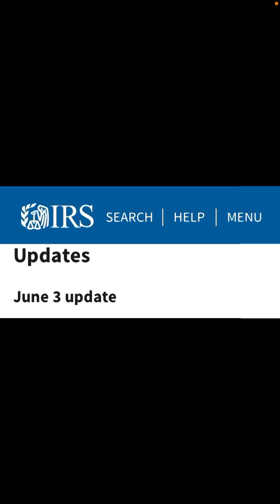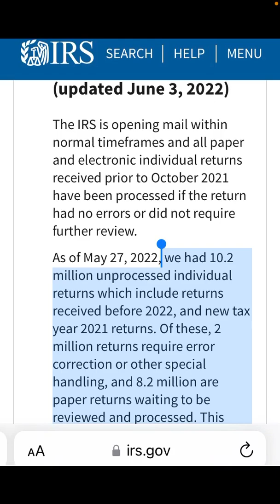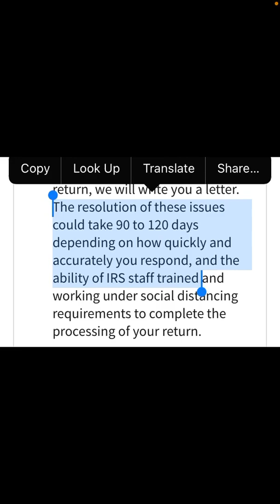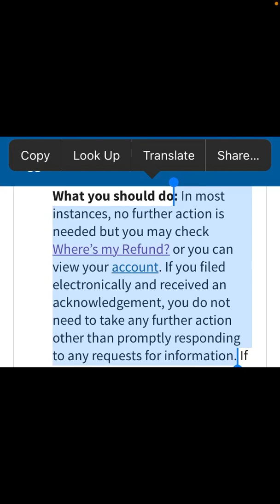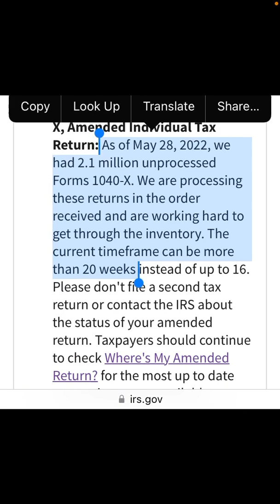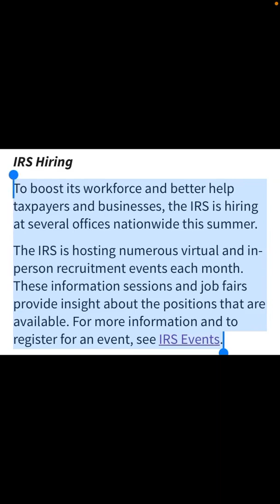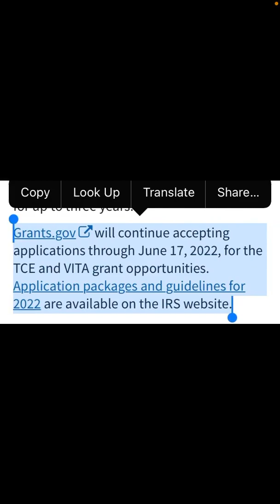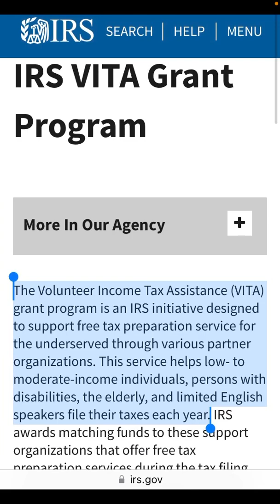REFUND Updates- Breaking News and ALERTS for June -IRS Tax Refund 2022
Where is my refund, and why is my refund still processing update 2022
millions waiting for their Tax Refund 2022 to be processed especially manual tax returns..
Here are some tax refund approval dates shared in the comments
to give you an idea when your IRS tax refund 2022 maybe approved.